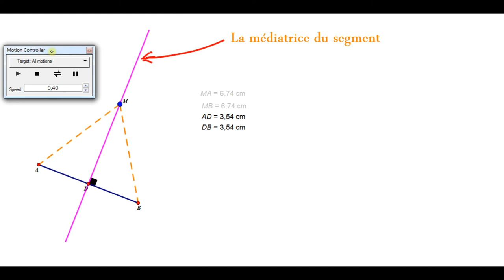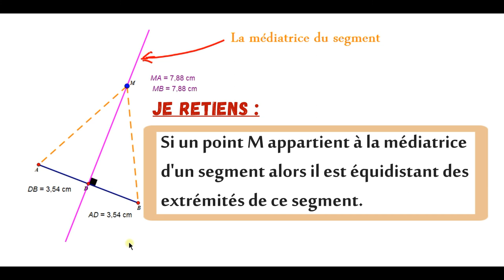Si un pt appartient à la médiatrice d'1 segment alors il est équidistant des extrémités du segment.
Si un point M appartient à la médiatrice d'un segment alors il est équidistant des extrémités de ce segment.
Illustration animée sous GSP5.